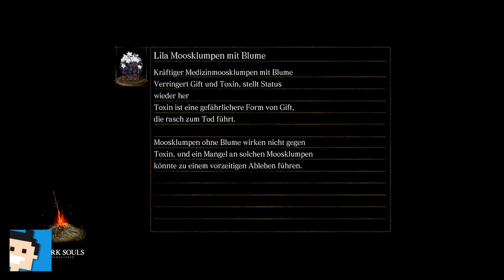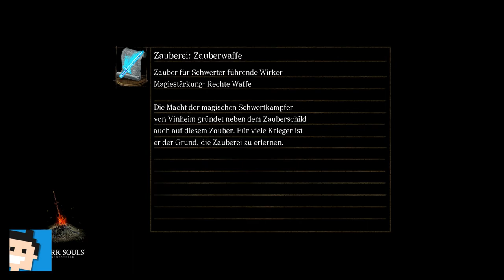✪ Let's play Dark Souls Switch deutsch #42 Dämonenruinen und Feuer Dämon ✪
Moin moin...

MEIN EQUIPMENT